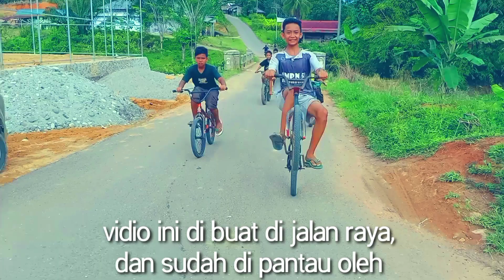Freeestyle Spedah Trik Gaya Wheelie dengan sepedah, ank desa unjuk bakat skil dewa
sekedar seru-seruan disela pandemi
Freeestyle Trik Gaya Wheelie dengan sepedah, ank desa unjuk bakat skil dewa